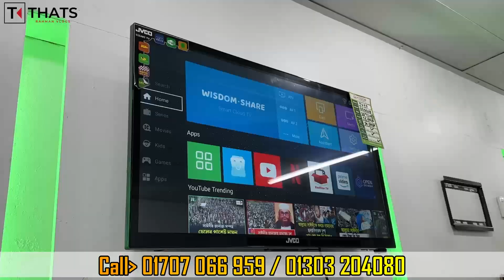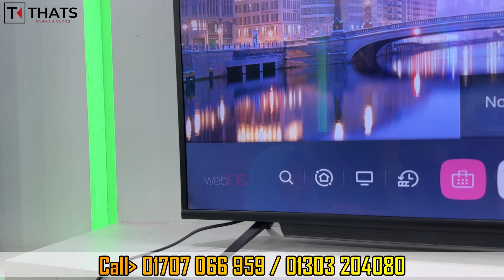Jvco Tv Cheap Price In Bangladesh 🔥 4K Smart TV Price Bangladesh 2023 | Smart TV Price In BD 2023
বাংলাদেশে এই প্রথম ৫ বছর গ্যারান্টি সহ JVCO টিভি | JVCO TV | TV Price In BD 2023

🎯 ঠিকানা :

 Wisdom Electronic BD
শোরুমের ঠিকানাঃ চিটাগং শপিং কমপ্লেক্স, ২য় তলা, দোকান নং-১৫৬, ২নং গেইট, ষোল শহর, চিটাগং
শোরুমের মোবাইল নাম্বারঃ 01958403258, 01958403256, 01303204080

4k tv price in bangladesh 2023
led tv price in bangladesh 2023
walton led tv price in bangladesh 2023
lg led tv price in bangladesh 2023
singer led tv price in bangladesh 2023
vision led tv price in bangladesh 2023
walton 24 inch led tv price in bangladesh 2023
walton 4k tv price in bangladesh 2023
led tv price in bd 2023
smart led tv price in bangladesh 2023
samsung 4k tv price in bangladesh 2023
singer 24 inch led tv price in bangladesh 2023
nova led tv price in bangladesh 2023